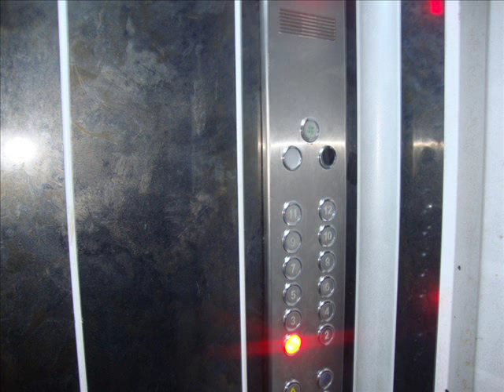Yeni Yasamal! SUPER TƏMİRLİ 3 otaq mənzil,126 kv., ƏLA PANORAMA, QAZ var. 167.000 Azad (051)3986565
• Предлагается к продаже роскошная 4-х комнатная квартира  (3-х комнатная переделанная в 4-х комнатную) квартира в Ясамальском районе, около конечной остановки маршрута № 77, пос Ени Ясамал. Неверояно уютная квартира  С ОТЛИЧНОЙ ПАНОРАМОЙ НА ГОРЫ И ОЗЕРО и общей  площадью в 126 кв.м, идеальная планировка, большой зал, просторные комнаты, на 9-ом этаже, 12-ти этажного здания, дорогой дизайнерский ремонт,  в отделке использованы качественные материалы. Всё сделано со вкусом, включены все дизайнерские идеи для создания современного интерьера, итальянские обои «Замбаити», качественная отделка в современном стиле, пол  паркет, окна дарят много света, а отделка благородных тонов создает приятную атмосферу, 2 с\у  укомплектованы итальянской сантехникой и аксессуарами, с\у в идеальном состоянии, дорогие межкомнатные двери,  модернизированная встроенная кухонная мебель, два высокоскоростных лифта «Сигма», большой закрытый двор, охраняемый двор, техническое обслуживание, подземный паркинг. Отличное расположение дома, развитая инфраструктура. Новостройка ГАЗИФИЦИРОВАНА и ЗАСЕЛЕНА. ПРОДАЁТСЯ ВМЕСТЕ СО ВСЕЙ ДОРОГОЙ МЕБЕЛЬЮ.

• TAM  YAŞAYIŞLI  QAZ   İLƏ  TƏMİN  OLMUŞ     KOMPLEKSDƏ
   SUPER TƏMİRLİ  MƏNZİL  SATILIR !
 MƏNZİL  BAHALI MEBELLƏR  İLƏ BİRLİKDƏ SATILIR.
Yeni Yasamal qəs., 77 marşrutun son dayanacağı, tam yaşayışlı yeni tikilidə   4 otaqlı  (3 otaqdan 4 düzəlmə) super təmirli mənzil satılır. Mənzil 12 mərtəbəli 9-cu mərtəbəsindədir və ümumi sahəsi  126  kv.m –dir. Mənzilin əla planirovkası var, geniş otaqları, təmirində bahalı və keyfiiyyəti materiallardan istifadə olunub, parket döşəmə, bahalı  divar kağızları və daxili qapılar, ispan santexnika, duş kabin,  təzə mətbəx mebeli, kombi istilik sisitemi, BİNA DAİMİ  QAZ və SU  İLƏ TƏMİN OLUNUB. Binanin genis həyəti, besedkaları, 2 mərtəbəli yeralti avtodayanacaği, 2 ədəd surət liftləri var.  Sənədi Müqavilə.

Ünvanımız: Elmlər Akademiyası  m/st çıxışı